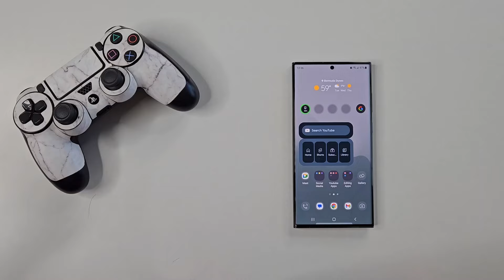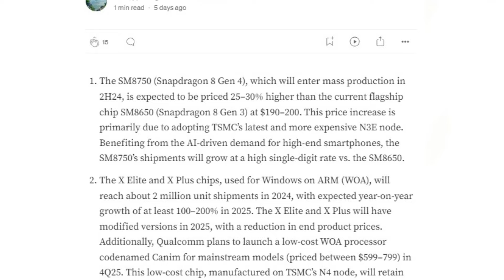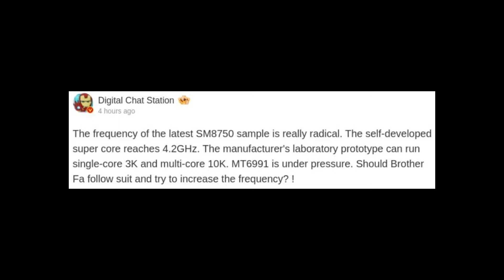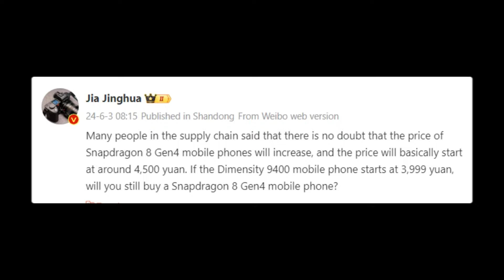Samsung Galaxy S25 Ultra - FINALLY!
The Galaxy S25 may exclusively use Qualcomm Snapdragon chips due to low yields in Samsung's 3nm Exynos 2500 production, says analyst Ming-Chi Kuo. The Galaxy S24 series used Snapdragon 8 Gen 3 for the Ultra model globally and Exynos 2400 for other models outside major markets. Despite Exynos 2400's strong performance, it lagged behind the Snapdragon 8 Gen 3. Rumors suggest the Exynos 2500 could compete with the Snapdragon 8 Gen 4, but yield issues and higher costs for Snapdragon chips might affect Galaxy S25 prices.